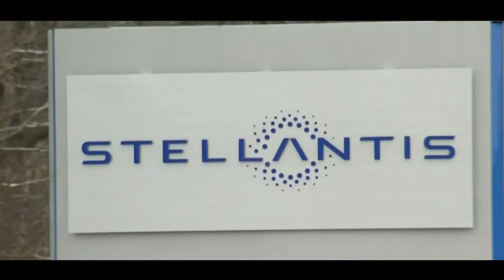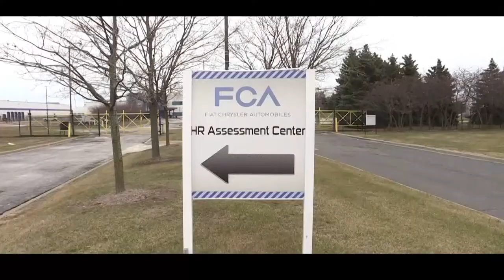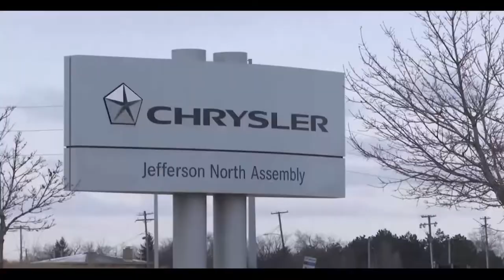Peugeot e Citroen crescem no primeiro trimestre